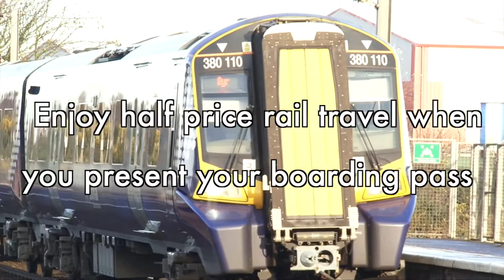Glasgow Prestwick Airport Train Service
Glasgow Prestwick Airport offers an unrivalled rail service in Scotland, being the only rail connected airport in the country.

Additionally, in conjunction with Scotrail, we offer 1/2 price rail travel when you present your boarding pass!